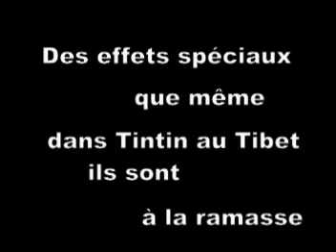Atypik vs Thanos ft Britney Spears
Toxic (Peter Rauhofer Reconstruction Mix) [Edit]